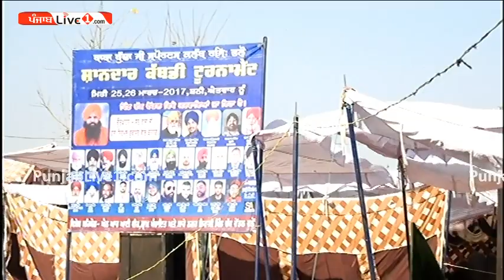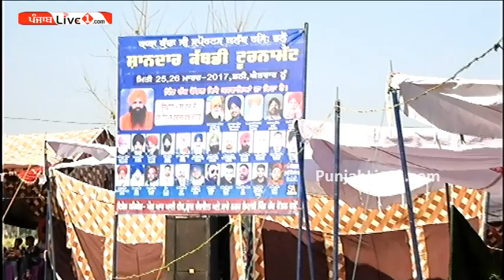Chak Vendal Kabaddi Tournament 2017 Part 5